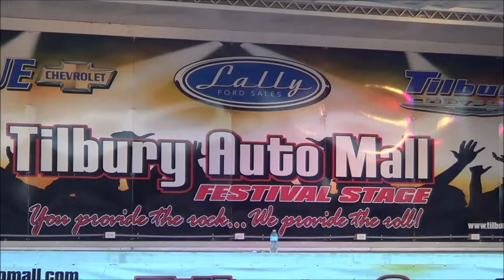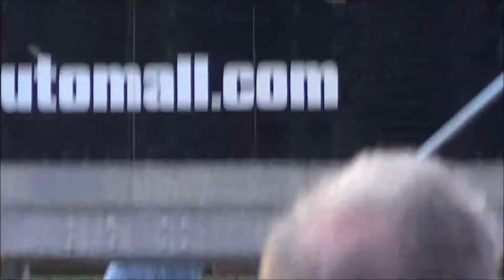Comber Fair Grounds July 1 2014 Tim McGraw Tribute Entertainment Show And Full 1080p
Comber Fire works Entertainment Shows 2014 / July 1 Part 3